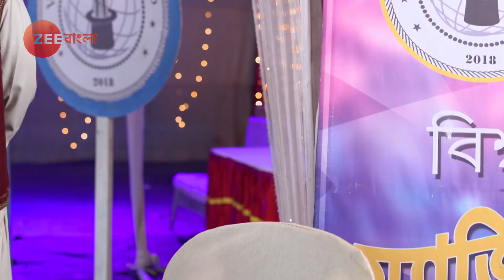Shyama রাতে বাগানে যাওয়ার কথা মিথ্যা বলে | Krishnakoli | Top Moments | Zee Bangla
Krishnakoli is a Bengali romantic drama television series. The story revolves around Shayama, a dusky girl who believes that her complexion is akin to Lord Krishnaâ€™s complexion. Her life changes after marriage and she goes on to make a career in music.